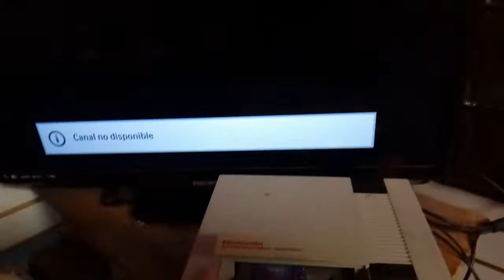cartucho de Nintendo nes que no funciona a la primera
con la consola apagada se toma el cartucho de ambos lados y se empuja hacia  delante sin sacar el cartucho, esto normalmente funciona cuando da pantalla azul o gris o también cuando sale algo trabado